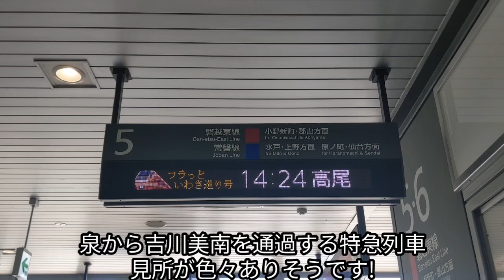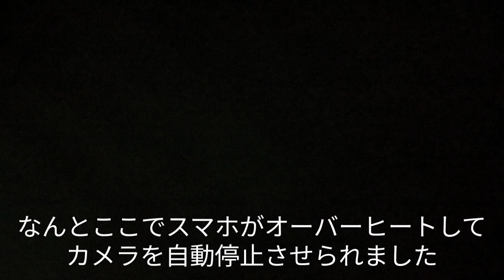E653系特急フラっといわき巡り号乗車記録(前編) 常磐線内を大爆走!! いわき〜取手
9月3日いわきから高尾まで常磐線、武蔵野線、中央線経由で運転されました。停車駅が茨城県内で一切設けられず水戸と取手で乗務員交代以外全て通過しました。
この列車ならではの通過シーンをどうぞお楽しみください。